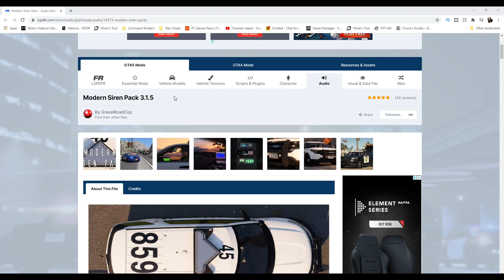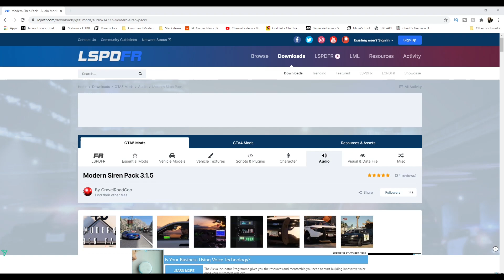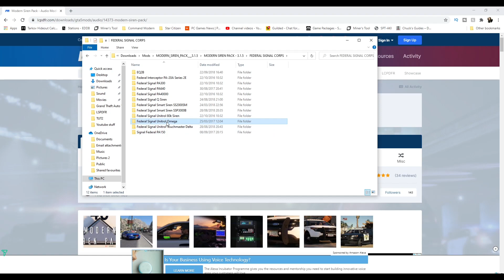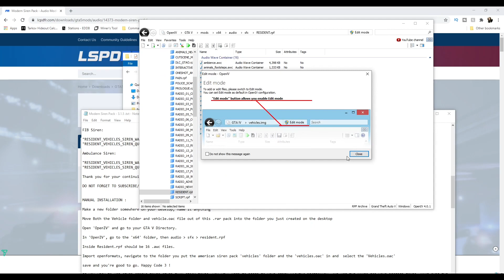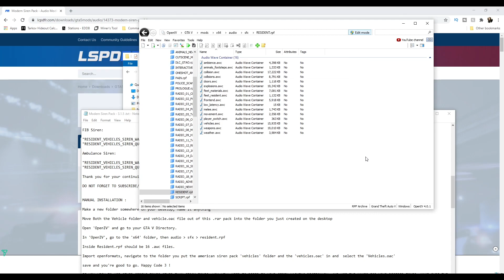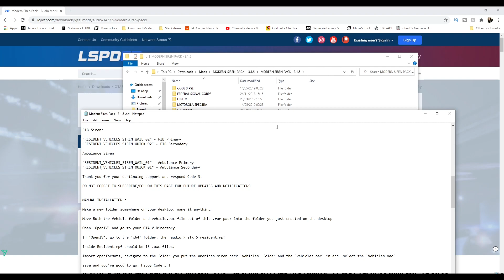Modding GTAV | HOW TO INSTALL SIRENS in GTA5 using OPENIV | LSPDFR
This guide will show you how to install real police sirens in GTA 5 tutorial guide, PC only.  How to mod LSPDFR